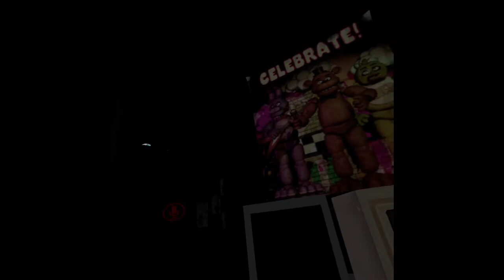VRChat Fnaf Funny Moments - Five Nights with Four Dummies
Join as the Auditor, the 4 stupidest animatronics, and a helper "ghost" go through five nights? of pure insanity and funny moments. As I heard Scott Cawthon and his retirement, think of this video as something to appreciate his work of Fnaf throughout so many years.

Most other sound effect are from Fnaf 2.